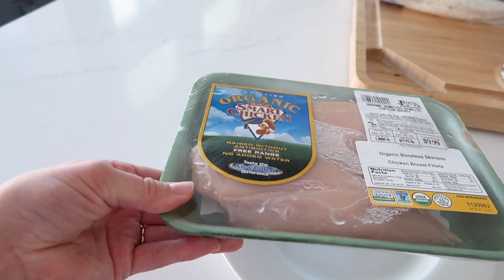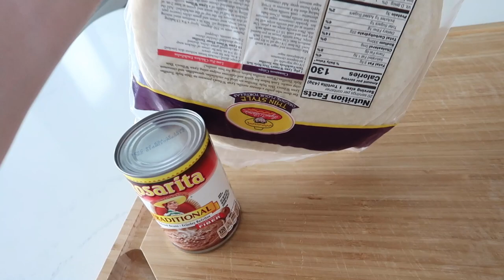My Favorite Easy Recipe! Cook With Me | Ellie and Jared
Today is a day that will live in infamy! TOMMY CAN OPEN DOORS! 😩😂 We take you through our evening and cook one of our favorite easy, simple, recipes. Come and enjoy!
Lodge Pan
Swiss Diamond Skillet